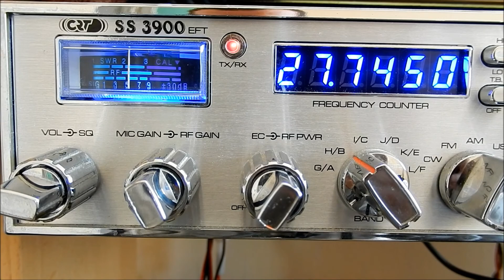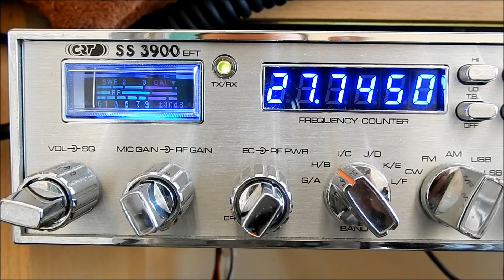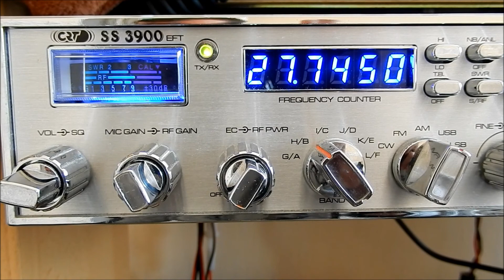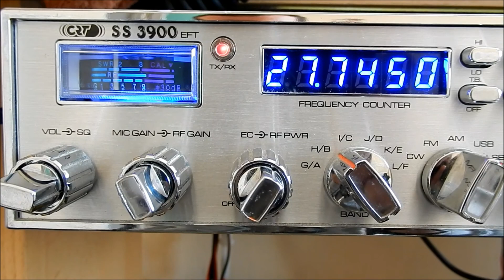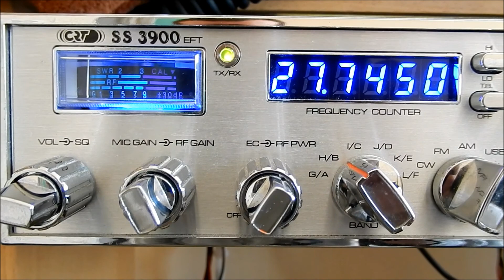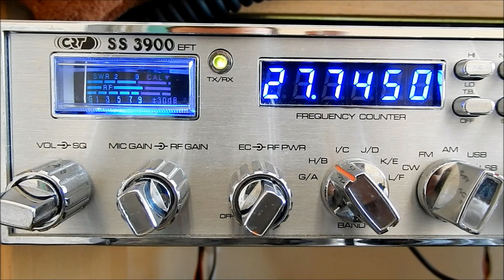14CB050 QSO avec 14ICA43 daniel(dépt 17)QSO 10/08/2016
merci a daniel de ce sympathique qso très intérressant.73's amitiés au plaisir sur les ondes.